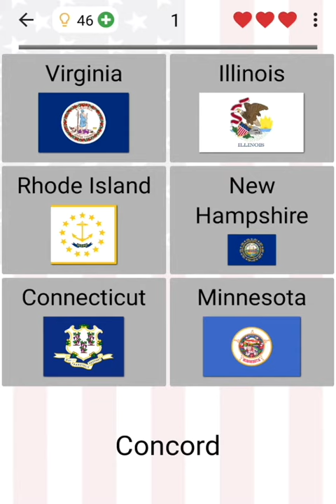Learn 50 US States - Geography Quiz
Do you know where Vermont is located? What city is the capital of Wisconsin? In this game, you will find all 50 states of the United States of America! All 50 state capital cities! All state flags and outline maps! From New England and the Great Lakes to the California coast and the Alaska wilderness!
* Northeast (Massachusetts, Rhode Island, New Jersey, etc.).
* Midwest (Ohio, Illinois, South Dakota, etc.).
* South (Alabama, Texas, North Carolina, etc.).
* West (Nevada, Oregon, Washington, and others).

Questions are divided into six groups:
1) Guess the name or the postal abbreviation of the state highlighted on the US map (for example, LA is for Louisiana; OK is for Oklahoma).
2) Spell the names of state capitals (e.g. Salt Lake City is the capital of Utah; Lincoln is the capital of Nebraska).
3) Recognize the state by its geographical borders.
4) Game about state flags.
5) Dates of admission to the Union: from the First State––Delaware (December 7, 1787)––to the 50th state Hawaii that joined on August 21, 1959.
6) State nicknames: famous like ‘Sunshine State’ for Florida or ‘The Grand Canyon State’ for Arizona; and less-known such as ‘Land of Enchantment’ for New Mexico or ‘Mountain State’ for West Virginia.

In each group, you can choose several game modes:
* Spelling quizzes (easy and hard).
* Multiple-choice questions (with 4 or 6 answer options). It’s important to remember that you have only 3 lives.
* Time game (give as many answers as you can in 1 minute) - give more than 25 correct answers to win a star.
Two learning tools:
* Flashcards - browse information about each state without guessing.
* Table of all U.S. states.

Additional levels can be downloaded (Android 5.0 and higher):
- US Cities (the pictures of 50 most famous American cities: from Philadelphia to San Diego, from Miami to Seattle).
- State Capitol Buildings (52 photos, including Washington, D.C., and Puerto Rico).
- National Parks: photos of all 63 parks from Grand Canyon and Shenandoah to Yosemite and Yellowstone. Demonstrate your knowledge of the American wilderness and prepare for the new adventures!

The app is translated into Spanish and 14 other languages; besides American English, of course.
Advertisements can be removed by an in-app-purchase.

It is a great educational game for everyone interested in the geography of the United States of America. Guess the state where you’ve been to and learn about states you will visit in the future. Find the capital and the flag of each state!